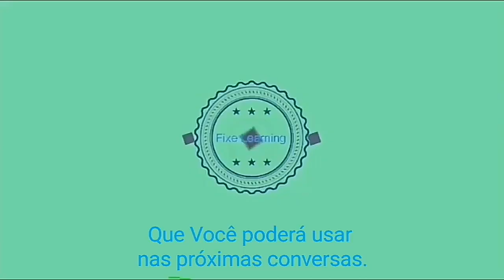GREETINGS AND INTRODUCTIONS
Aprenda vocabulários que te ajudarão a manter um dialogo mais confortável.